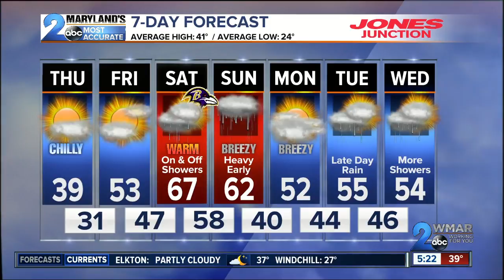Weekend Rain and Spring Warmth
One more chilly day before we flip the calendar toward Spring for the weekend ahead as high temps climb close to 70 degrees